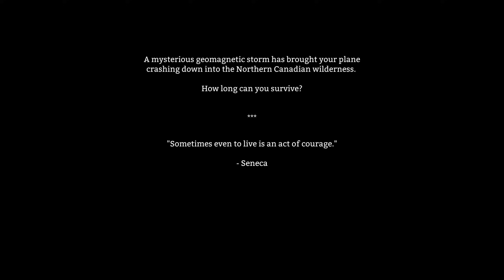NICE DOGGY - THE LONG DARK (EP.3)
I play a new game... will I freeze to death? Get mauled by a pack of wolves? How long will I survive? Here's my Let's Play of 'The Long Dark.'